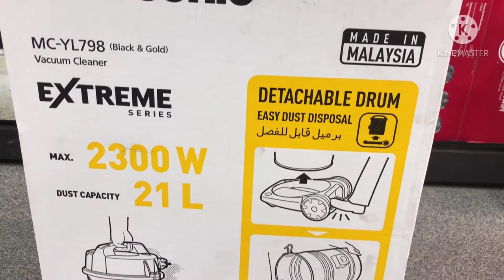UNBOXING PANASONIC VACCUM CLEANER MC-YL798